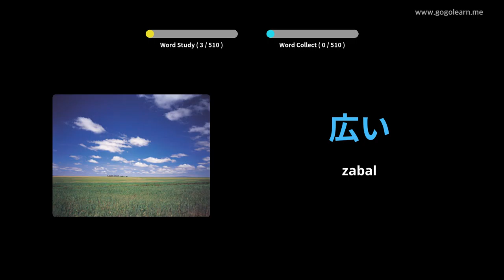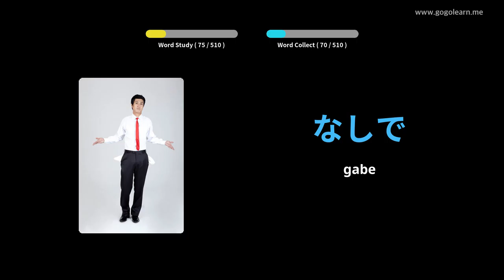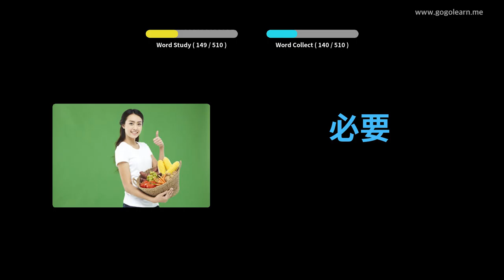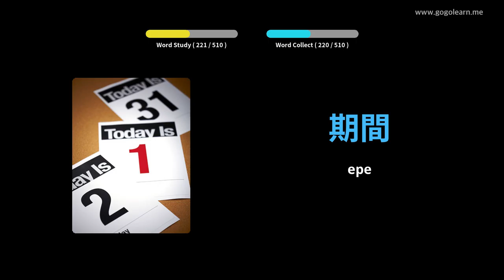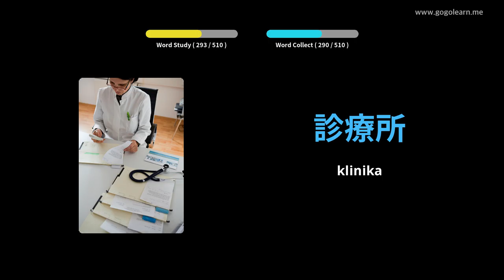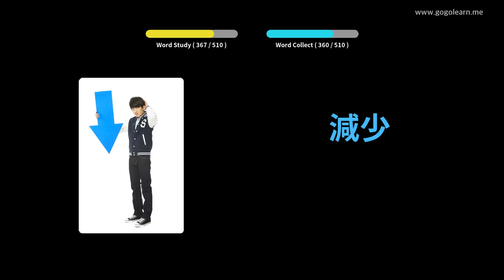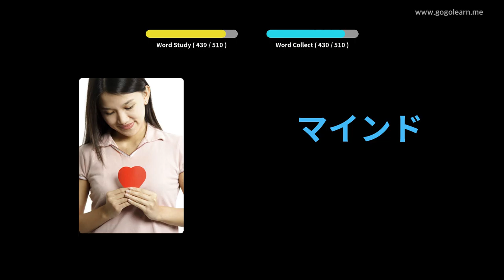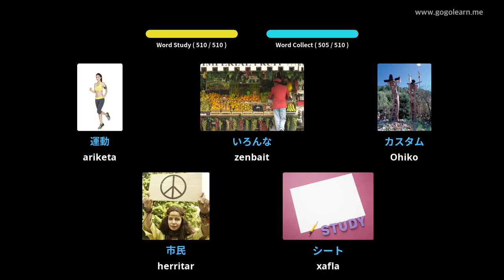Japoniako Hiztegia Oinarrizko Bigarren Hezkuntza | Golearn